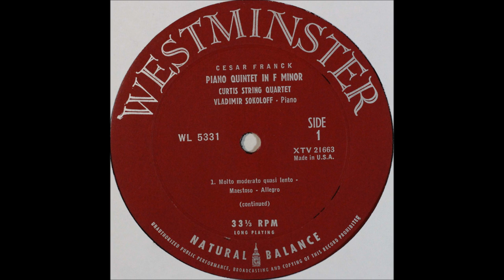Franck, Piano Quintet in F Minor, curtis quartet and Vladimir sokoloff, piano